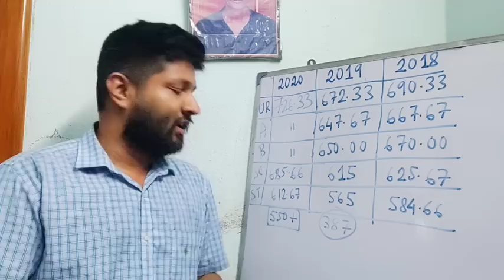Record Breaking Cut Off WBCS 2020 Gr C PT Call Analysis wbcs 2018 & 2019 Sukalyan Karmakar ACTO WBCS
wbcs cut off

new psychology online batch wbcs optional